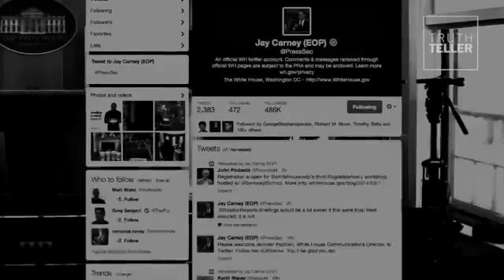Reporter’s surprising claim about the White House press corps | Truth Teller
An Arizona TV reporter said White House press secretary Jay Carney gets questions in advance from reporters, then provides written answers. Truth Teller debunks this viral claim.Video provided by Washington Post